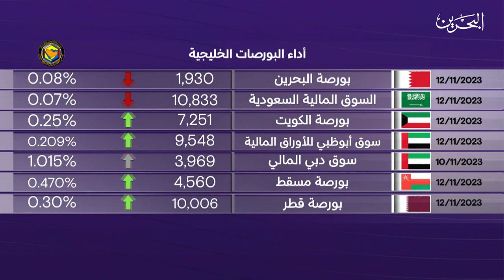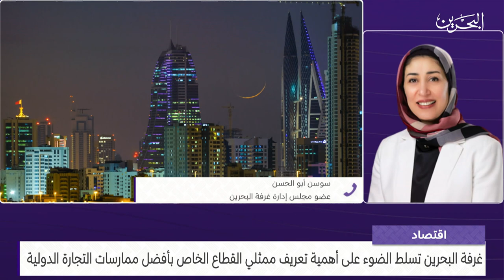البحرين مركز الأخبار : النشرة الاقتصادية 12-11-2023